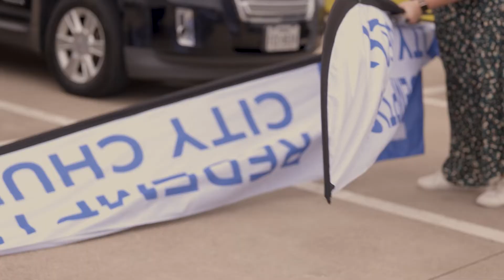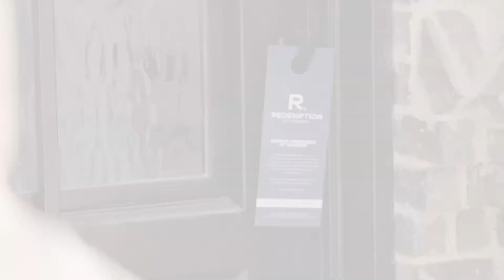Redemption City Mission Trip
What an amazing weekend in Fort Worth as our Green Acres Women ministry sent a team to our church plant partner, Redemption City Church, to help host a Life Together event, canvas local neighbors to invite the community to church, and serve on Sunday at Redemption City!

Our GABC Missions Ministry is heading out all across the world this spring and summer! to get on one of these trips! You do not want to miss out on these opportunities to help transform lives with the truth of Jesus!

or our Digital Campus on our Facebook page at 830a and 1100a .